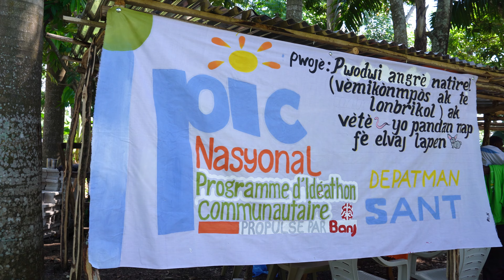Vermicompost: Pwodiksyon Angrè Natirèl - Centre PIC 4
An innovative project transforming agricultural practices through the sustainable production of natural fertilizers is taking root in the heart of the Centre department. This groundbreaking initiative is harnessing the power of rabbit droppings and earthworms to create a symbiotic relationship between the farming and livestock sectors. The project's strategy goes beyond mere production; it includes rabbit breeding, community youth training in rabbit husbandry, and sowing the seeds of sustainable agriculture.

Local farmers struggled with the burden of purchasing expensive fertilizer from the Dominican market before this visionary project took shape. Exposing themselves to the risk of reduced yields, some resorted to planting without fertilizer. This scenario underscored the urgent need for an alternative, low-cost solution that would empower farmers and increase the productivity of the agricultural sector.

Enter the rabbit and earthworm fertilization initiative. Through the strategic breeding of rabbits, the project not only ensures a steady supply of valuable manure, but also provides hands-on training in rabbit husbandry for youth. This dual-purpose approach not only enriches the agricultural landscape, but it also promotes the development of skills and the economic empowerment of the community.

The impact of the project goes beyond the immediate benefits of producing sustainable fertilizer. The ripple effect will increase agricultural yields, address food security concerns, and improve overall community economic resilience.

Currently in early stages, the project actively participates in the meticulous rabbit purchasing and selection process, ensuring a foundation for sustainable production. Simultaneously, introducing earthworms into the equation signals a commitment to a holistic and natural approach to fertilizing. As the project progresses, it embodies the transformative potential of the integration of traditional farming practices with innovative, sustainable solutions.

At its core, this project in the Centre Department not only provides a pragmatic response to the challenges faced by local farmers, but also exemplifies a forward-looking model of community-driven, environmentally conscious agriculture.